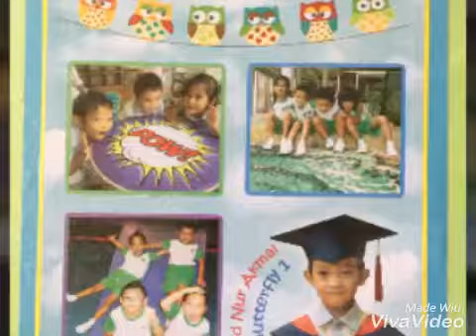Muhammad Nur Akmal Butterfly 1